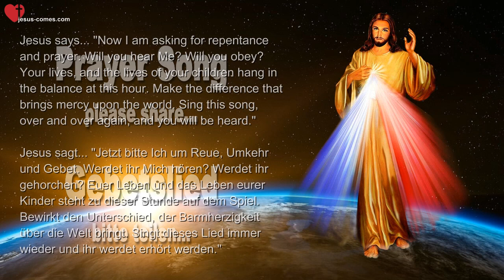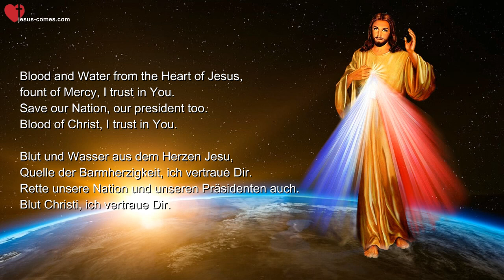JESUS... Sing this Song again and again ❤️ Singt dieses Lied immer wieder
Jesus says... "Now I am asking for repentance and prayer. Will you hear Me? Will you obey? Your lives, and the lives of your children hang in the balance at this hour. Make the difference that brings mercy upon the world. Sing this song, over and over again, and you will be heard."

Blood and Water from the Heart of Jesus,
fount of Mercy, I trust in You.
Save our Nation, our president too.
Blood of Christ, I trust in You.
I trust in You, My God, I trust in You.
Forgive our sins, the heart-of-our-land renew.
Save the world from all the wicked do.
Father of Mercy, I trust in You.

Jesus sagt... "Jetzt bitte Ich um Reue, Umkehr und Gebet. Werdet ihr Mich hören? Werdet ihr gehorchen? Euer Leben und das Leben eurer Kinder steht zu dieser Stunde auf dem Spiel. Bewirkt den Unterschied, der Barmherzigkeit über die Welt bringt. Singt dieses Lied immer wieder und ihr werdet erhört werden."

Bitte teilt dieses Video...

Blut und Wasser aus dem Herzen Jesu,
Quelle der Barmherzigkeit, ich vertraue Dir.
Rette unsere Nation und unseren Präsidenten auch.
Blut Christi, ich vertraue Dir.
Ich vertraue Dir, Mein Gott, ich vertraue Dir.
Vergib unsere Sünden, erneuere das Herz unseres Landes.
Rette die Welt vor allem, was die Bösen tun.
Vater der Barmherzigkeit, ich vertraue Dir.